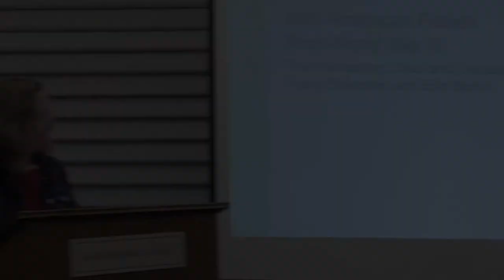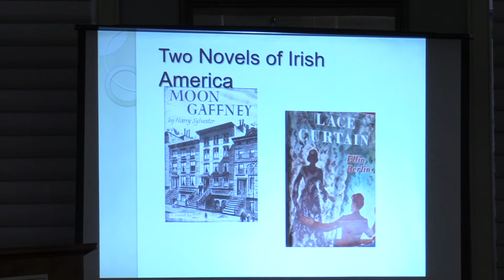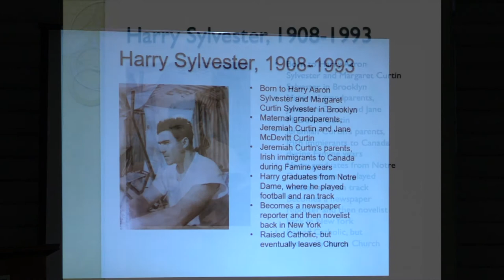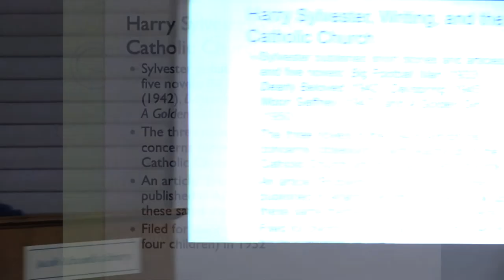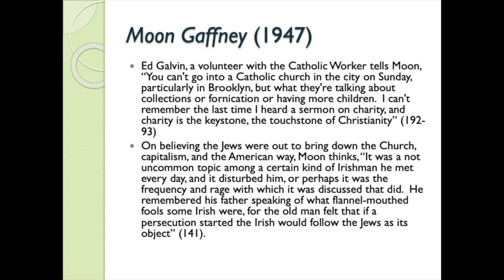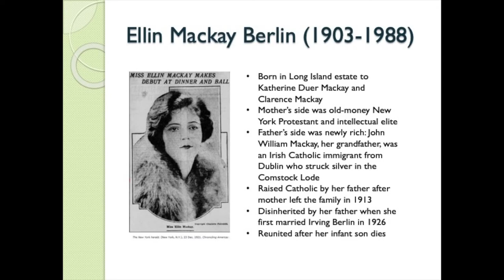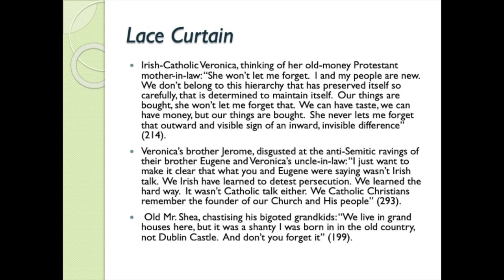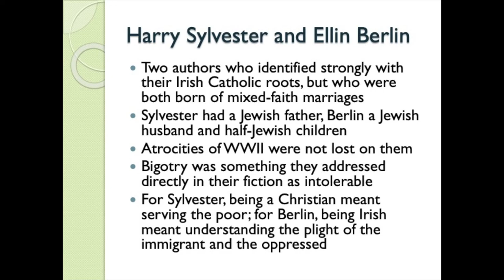Irish American Literature with Dr. Beth O'Leary Anish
Thursday, March 28 at 6:30 pm
The Jacob Edwards Library is pleased to present Dr. Beth O'Leary Anish.

Dr. O'Leary Anish will uncover two fascinating, yet largely unknown fiction authors: Harry Sylvester (whose mother was Irish American, daughter of translator Jeremiah Curtin) and Ellin Berlin (wife of Irving Berlin, and heiress to her Irish grandfather's silver mining fortune; her maiden name was Mackay).

While Sylvester and Berlin both wrote multiple novels, this talk will focus on Sylvester's Moon Gaffney (1947), and Berlin's Lace Curtain (1948).  Both novels provide examples of Irish-American authors thinking about their changing communities in the post-World War II years.

Dr. O'Leary Anish is Associate Professor of English at Community College of Rhode Island.  Her areas of academic interest are contemporary Irish and Irish-American Literature, Literature of the American Immigrant Experience and Post-Colonial Theory.